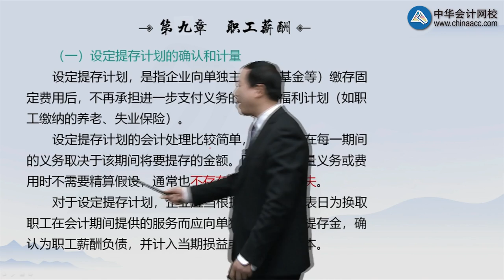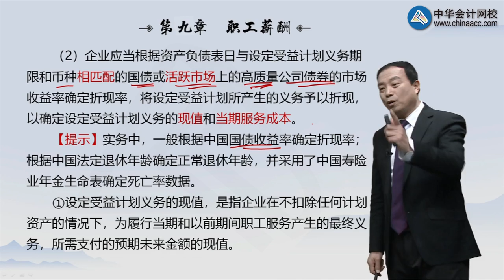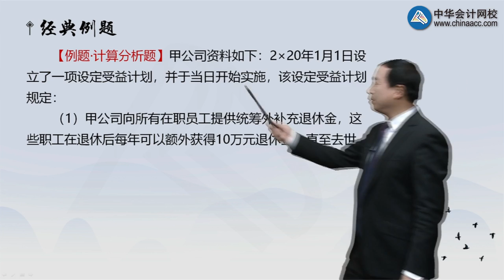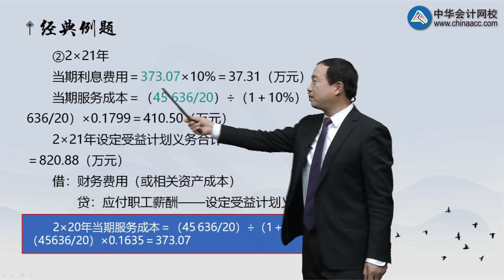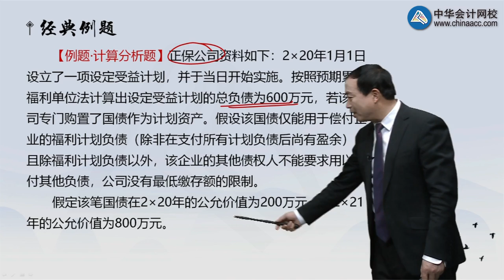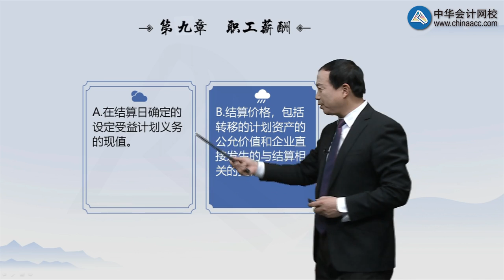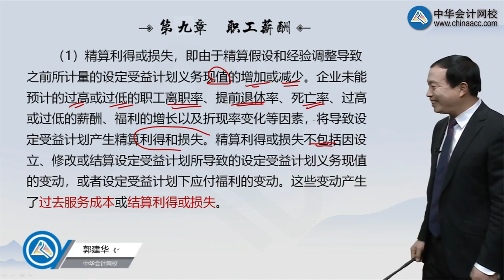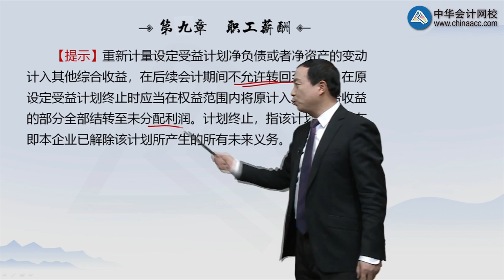2021 CPA 会计 郭建华 基础班0903第03讲 关于离职后福利的确认和计量